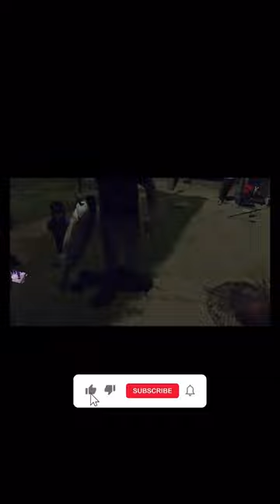How to catch Bullred Bait